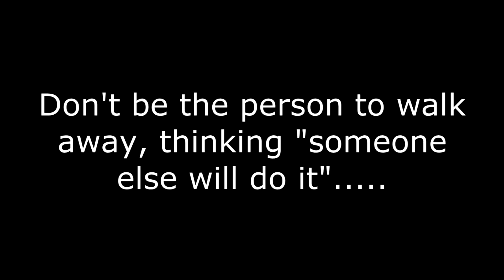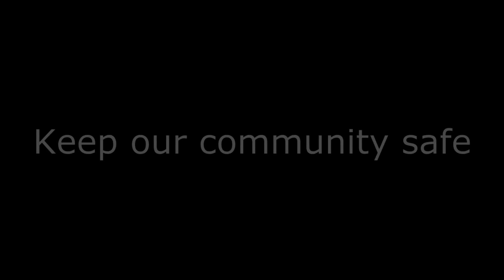Police & Ambulances Responding in Edinburgh - Ep.9 - Edinburgh Emergencies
▼ New Hibblejayob Discord! ▼

▼ Description ▼

Welcome to Edinburgh Emergencies - a subseries of Emergency Services in Scotland that uses a dashcam from a fixed location in Edinburgh overnight, giving an idea of the volume and variety of the emergency service responses throughout the busy weekend nights in central Edinburgh.

▼ Links ▼